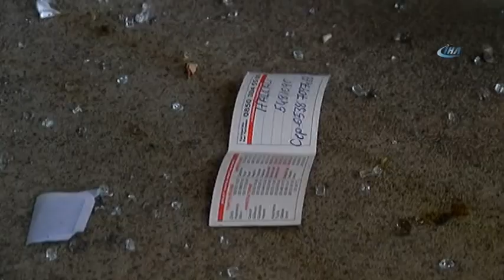Facianın Yaşandığı Trenin İçinden Görüntüler Yürek Burktu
Tekirdağ Çorlu'daki tren kazasından yeni ayrıntılar ortaya çıktı!
Vagonların raydan çıkması sonucu 24 vatandaşımızın hayatını kaybetmişti, o vagonların içinden gelen görüntüler yürekleri sızlattı..

Tekirdağ’ın Çorlu ile Muratlı arasındaki Sarılar Mahallesi mevkiinde meydana gelen ve 24 kişinin hayatını kaybettiği, 341 kişinin yaralandığı tren kazasından sonra kullanılmaz hale gelen tren vagonlarının içinde yolculara ait eşyaların görüntüleri kazanın acı tablosunu bir kere daha gözler önüne serdi. Yolculara ait eşyalar, biletler, yiyecek ve içecekler kazanın etkisi ile vagonların içerisinde savrulmuş vaziyette bulunuyor.
Kullanılmaz hale gelen ve halen kaza alanında bulunan 5 vagonun vinç yardımıyla bölgeden kaldırılacağı bekleniyor.